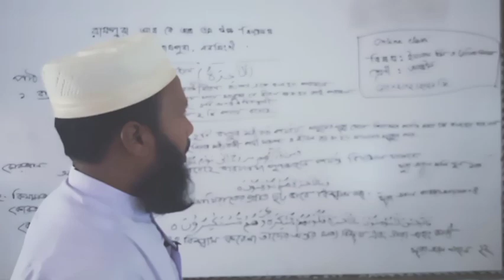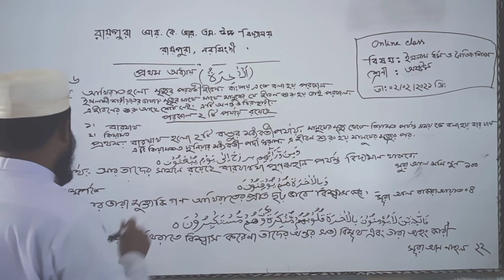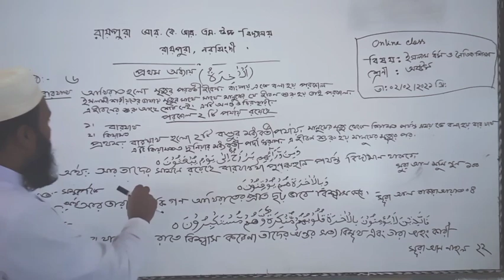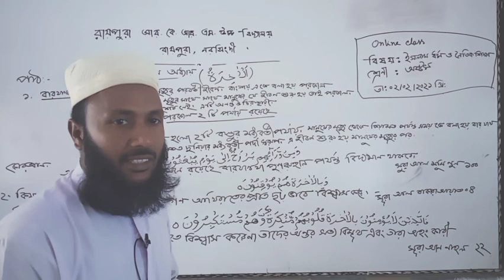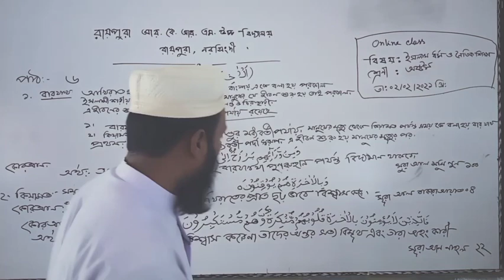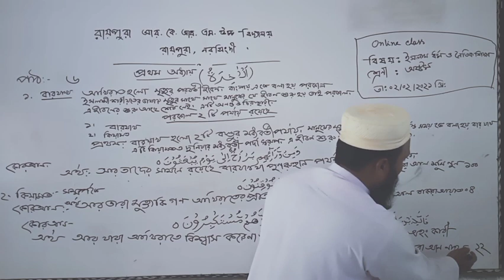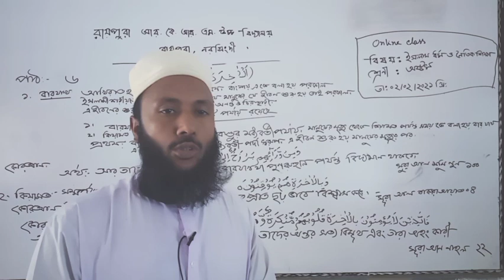ইসলাম ও নৈতিক শিক্ষা || শ্রেণীঃ৮ম (প্রথম অধ্যায়-পাঠঃ৬)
আওলাদ হোসাইন মোল্লা
সহকারী শিক্ষক
রায়পুরা আর,কে, আর,এম উচ্চ বিদ্যালয়